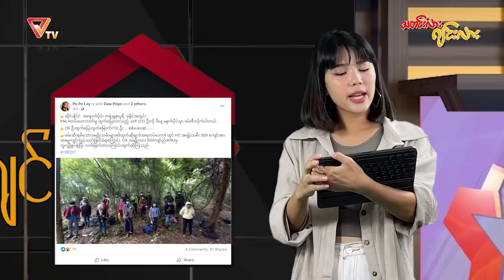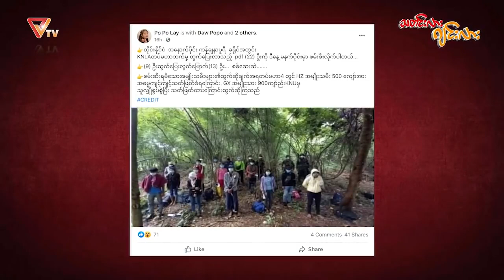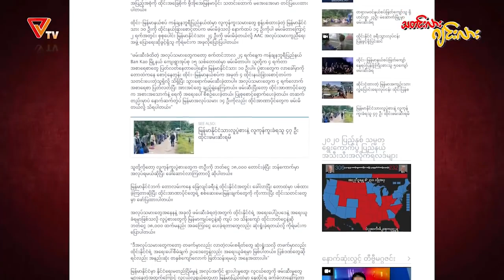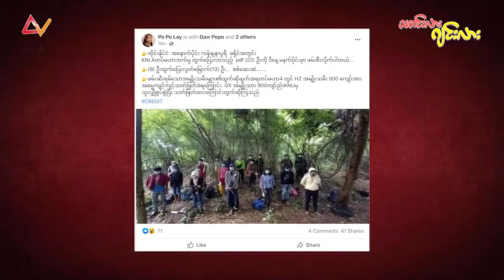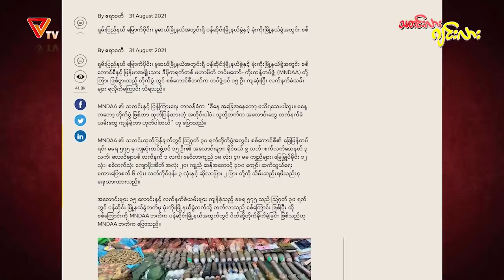PVTV - သတင်းလားဂျင်းလား Episode 18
ဒီအချိန် ဒီကာလမှာ သတင်းတွေရှားပြီး ဂျင်းတွေ များလှပါတယ်။ ပြည်သူတွေအနေနဲ့ သတင်းတွေကပေးတဲ့ သိမှုကို ခံစားကြရပြီး ဂျင်းထည့်ခံရခြင်းဘေးက ကင်းဝေးနိုင်ကြစေဖို့ PVTV အဖွဲ့သားတွေက “သတင်းလား ဂျင်းလား” အစီအစဉ်ကို တင်ဆက်ပေးနေတာဖြစ်ပါတယ်။ PVTV ရဲ့ သတင်းလားဂျင်းလားကဏ္ဍကို ရုပ်ရှင်သရုပ်ဆောင် မြတ်နိုးအေး က အစီအစဉ်တင်ဆက်သူအဖြစ် မေတ္တာနဲ့ အားဖြည့်ကူညီပေးထားပါတယ်။